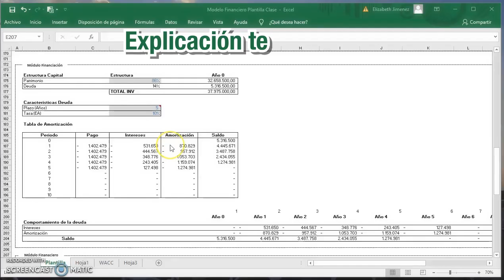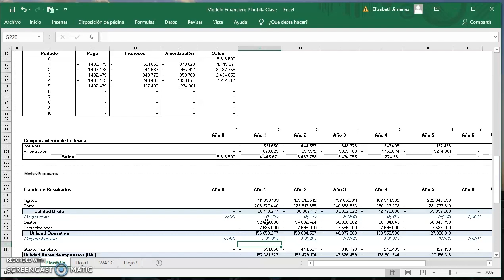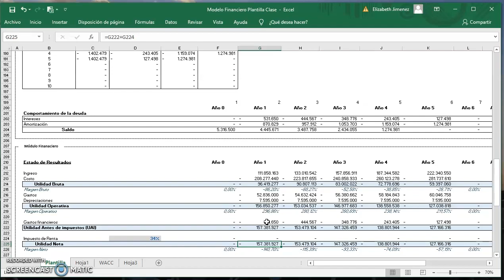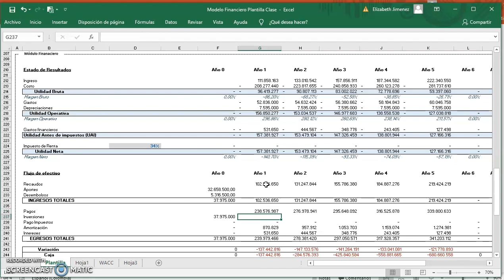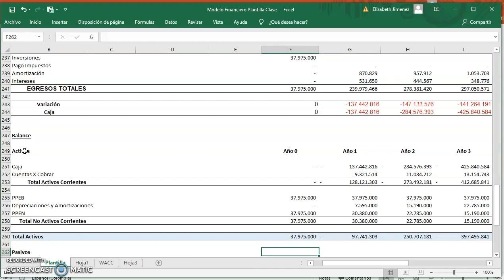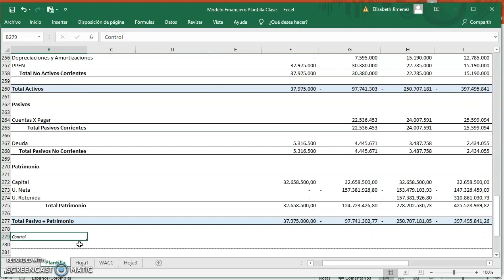MAA: Formulación y Evaluación de proyectos - UD3 - Módulo de financiación y financiero